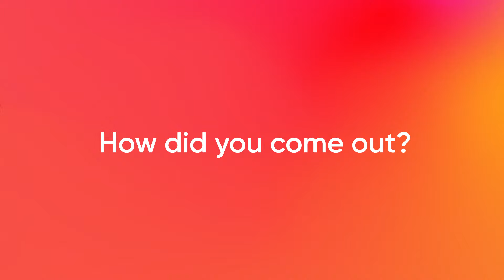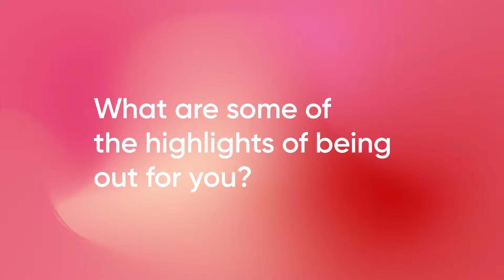Coming Out Story as Femme Lesbian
“I felt like if I’m gay on the inside, I have to look gay on the outside”

The assumption that there’s such thing as “looking gay” is one of the most common myths about LGBTQ+ people. So it took @ericadaniii, a femme lesbian, a while to realize that she doesn’t have to do anything else but be herself. 🌈

Watch Erica talk about coming to terms with her sexuality, her family’s reaction to her coming out, and finding her place in the LGBTQ+ community ❤️